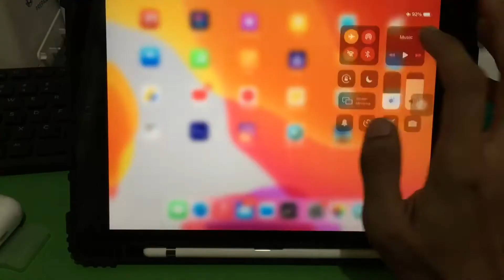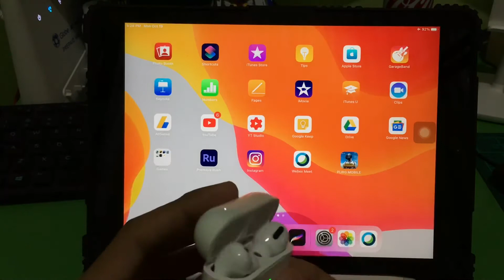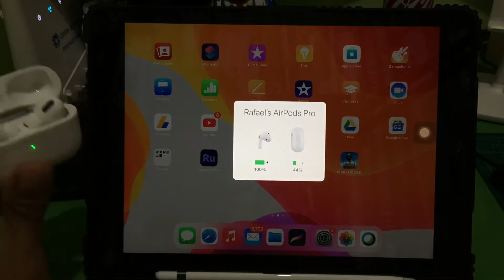Premium Copy AirPods Pro Unboxing and Review